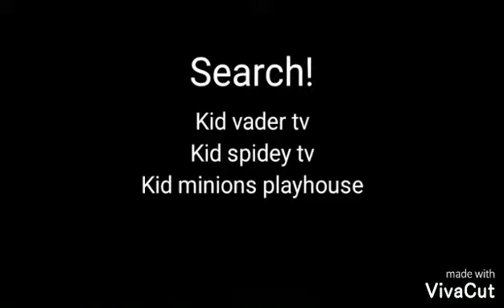We have a suprise!....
See what our surprise is coming soon!